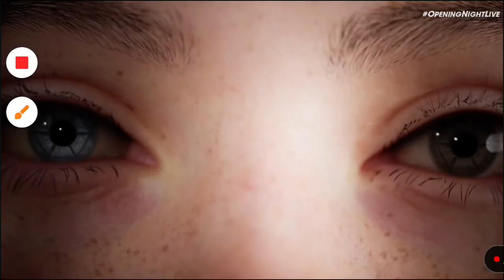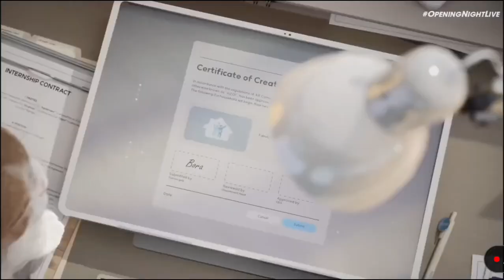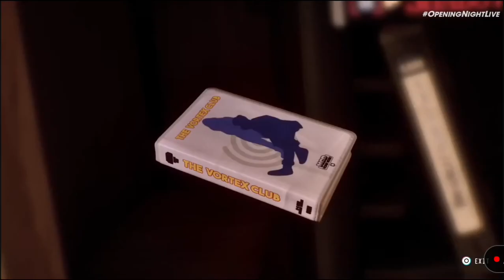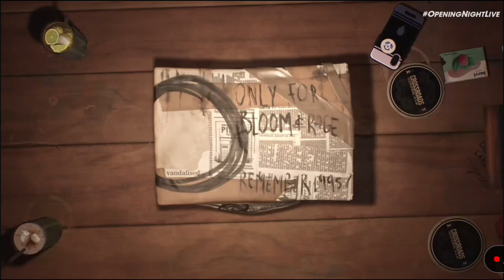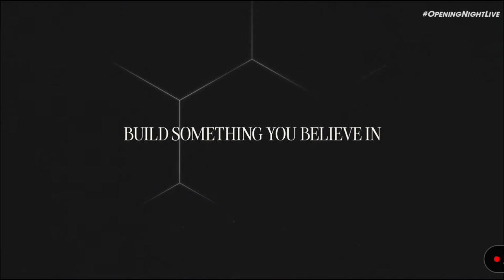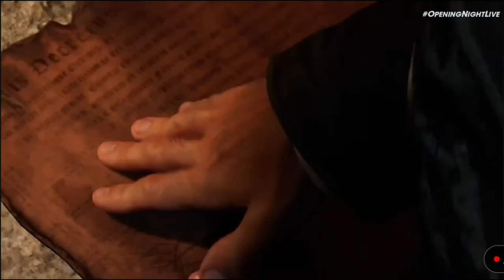Nadchodzące Światowe premiery gier 2024 - 2025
Światowe premiery i daty takich produkcji jak Call of Duty Black Ops 6, Indiana Jones and the Great Circle, Little Nightmares 3 I wielu wielu więcej, a w tym także Batman : Arkham Shadow VR na Meta Quest 3!!!